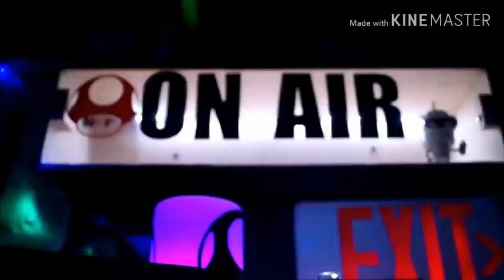Click Tha Supah Latin Talks Delinquent Habits Jurassic 5 & Beat Boxing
Check out my interview with Click Tha Supah Latin dustyvisiontv Click's family is originally from Peru but Click was born in Chula Vista, Ca. August 12, 1969. He was raised in Lennox and Hawthorne, Ca. the United States.[4] He began his career as a Beatboxer before becoming a record producer. He produced remixes for artists like tha Mexakinz and Delinquent Habits before beginning a career as a solo artist in 1996. His self-produced debut album, This Iz How I Know, was released in 1997; it was followed by Square Won in 2001.[5] Over the course of his career, he has beatboxed with Jurassic 5 and Styles of Beyond, and has appeared as a beatboxer in the film "She's All That", and also appears on the deleted scenes of "Malibu's Most Wanted". His most notable credit is recording beatbox overdubs for the now Hip Hop classic film "8 Mile".[6] Jurassic 5 rapper Akil appears on "Jaw Jabbin'" and "This Iz How I Know" along with Click's high school friend D Strong, who was a member of the first crew Click was ever a part of (The Devastatin' Dose). The entire Jurassic 5 is featured on the track "Lunch Time".[7]

Throughout Click's career he would often feature his kids on stage as part of his show. His oldest, Anthony Jr, has been on stage since the early age of 3, and as time went on he included his youngest son Joseph, and then his daughter Alissa. The legacy now continues as his oldest son, Anthony Rivera Jr, now going by Tek tha Supah LAtin, has picked up the mic and has become a well respected emcee in the LA Hip Hop scene. Click has produced most of Tek's releases including his latest release "Wess Wess" (3/2019).
Dusty Vision TV The Crips are a gang based in the coastal regions of southern California. They were founded in Los Angeles, California in 1969 mainly by Raymond Washington and Stanley Williams. Once a single alliance between two autonomous gangs, they are now a loosely connected network of individual "sets", often engaged in open warfare with one another. Its members traditionally wear blue clothing, a practice that has waned somewhat due to police crackdowns specifically targeting gang members. Historically, members have been primarily of African-American heritage.

The Crips are one of the largest and most violent associations of street gangs in the United States.[1] With an estimated 30,000 to 35,000 members in 2008,[2] they have been involved in murders, robberies and drug dealing, among other crimes.

The Crips have a long and bitter rivalry with the Bloods. The Bloods, also known as Original Blood Family (OBF), are a primarily African-American street gang founded in Los Angeles, California. The gang is widely known for its rivalry with the Crips. They are identified by the red color worn by their members and by particular gang symbols, including distinctive hand signs.

The Bloods comprise various sub-groups known as "sets" between which significant differences exist such as colors, clothing, operations, and political ideas which may be in open conflict with each other. Since their creation, the Bloods gangs have branched throughout the United States. In 1969, the Pirus were created by teenagers from neighborhoods and young black men. The Pirus were a gang in Compton which spread. In 1969 with the Crip alliance made by smaller gangs, the Pirus also joined, making a large "set" of the Crips. At that time, there were various sets throughout the region of Los Angeles, California. However, these sets were small groups of hustlers. In 1969, fifteen-year-old Raymond Washington started the Crips street gang with friends from his neighborhood on the East Side of South Central Los Angeles. The Crips began to attack hustler groups and cliques in order to create a larger organization.[1]

The Pirus soon joined with the Brims gang, a victim of the Crips attacks, and together in jail they created the Bloods, starting off at first as a way to address one another. Following this, new inmates entering the LA County Jail were asked by intake/deputies, "Who do you run with, the Crips or the Bloods?"[citation needed] Those who were victimized by the Crips joined the Pirus and Brims and ran with the Blood identity, which is how the Blood gang was formed. The Bloods started in jail in LA County in 1974, and the Pirus and Brims both formed on the streets in 1972